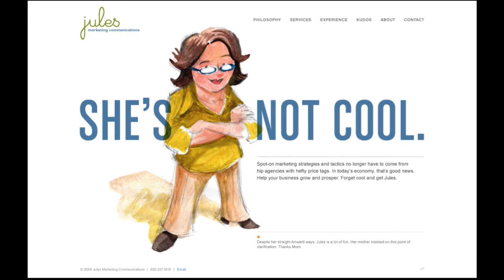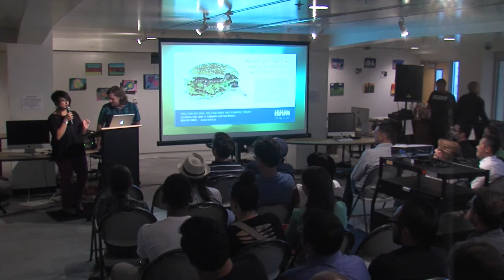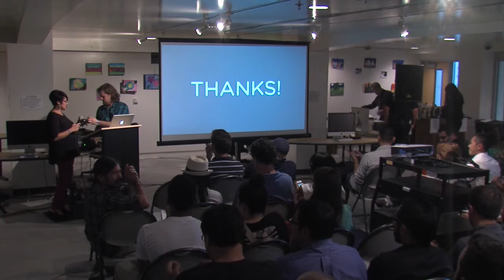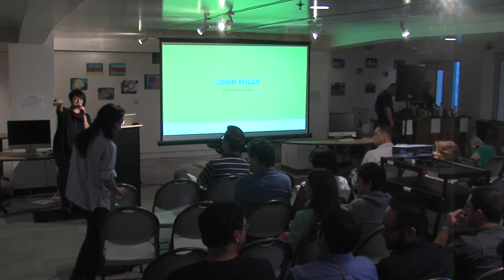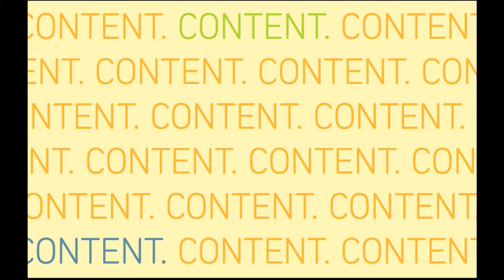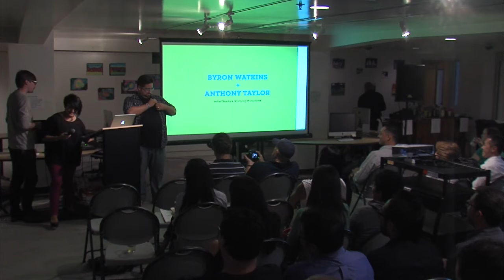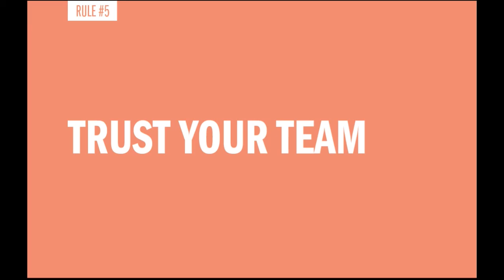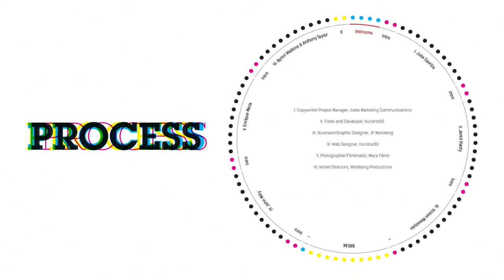PROcess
Six local professionals talk about their creative process. Presented by JP Marketing.